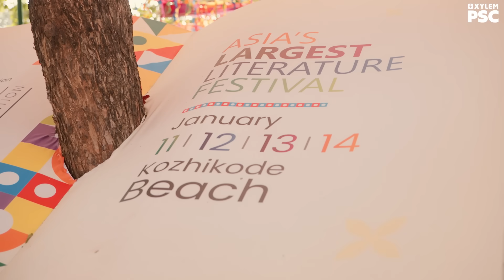എം.ടി മുതൽ മാധവിക്കുട്ടി വരെ... | Xylem PSC